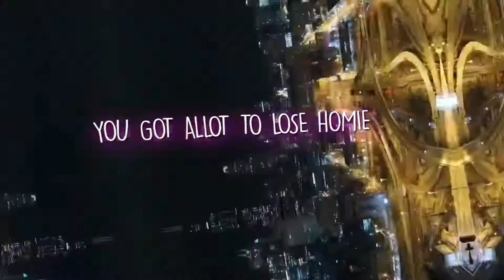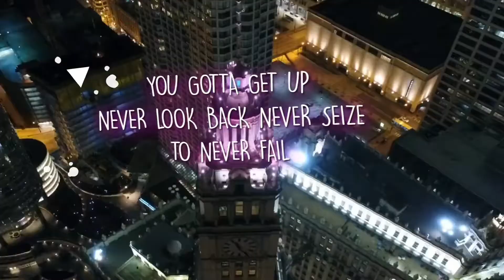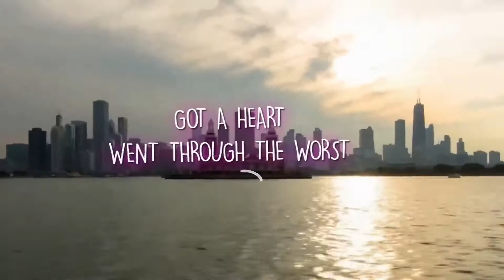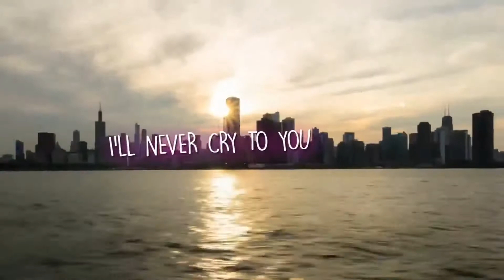SIR ISAAC - Letter to Myself (Lyric Video)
Album Below!